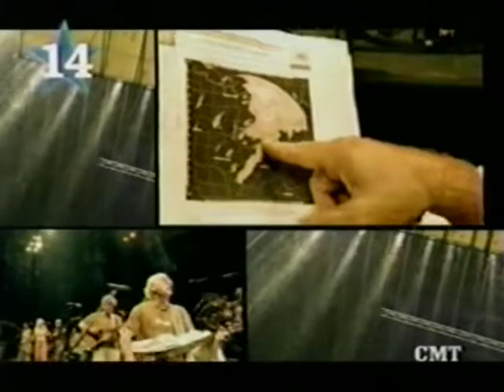Dallas Cowboys Cheerleader on Jimmy Buffett's "Hey, Good Lookin" video (2004)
Members of the DCC are featured on Jimmy Buffett's video, courtesy from CMT.